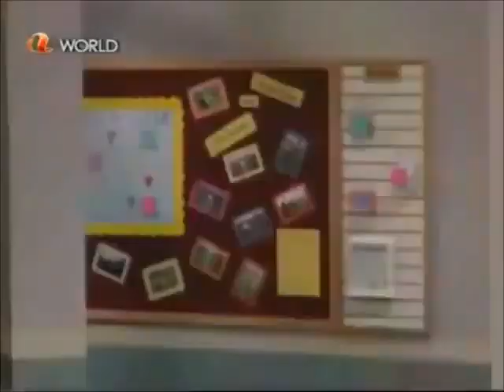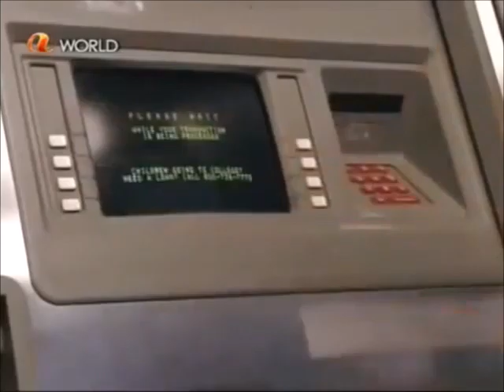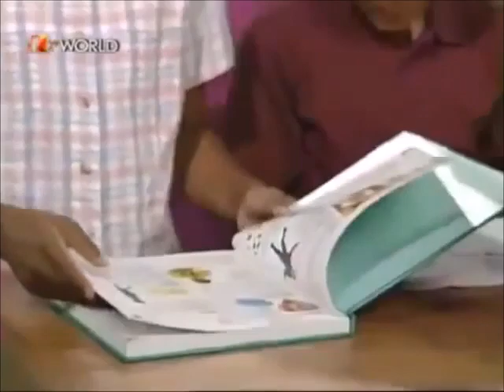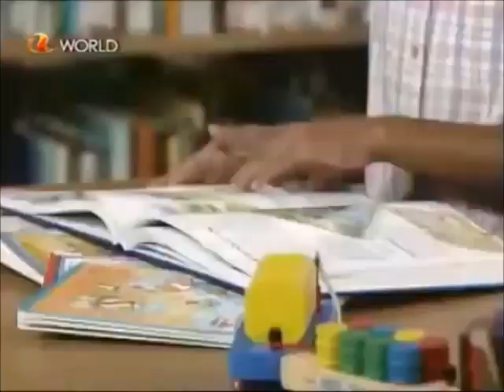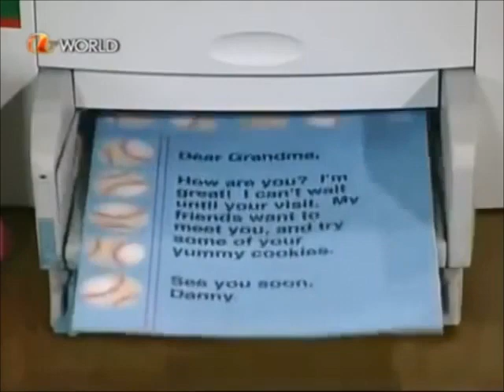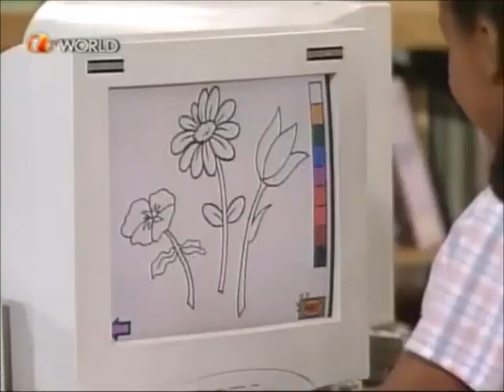Voltes V Ang Unang Kuwento A Very Special Mouse